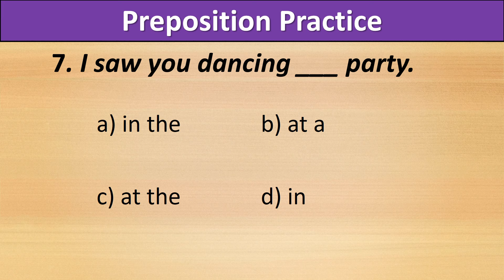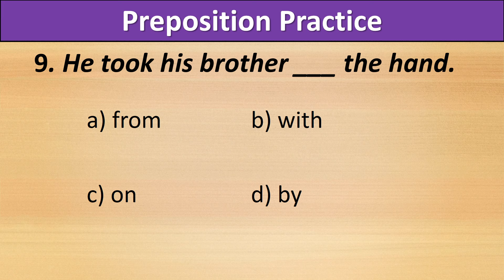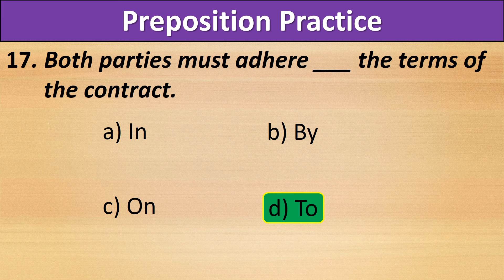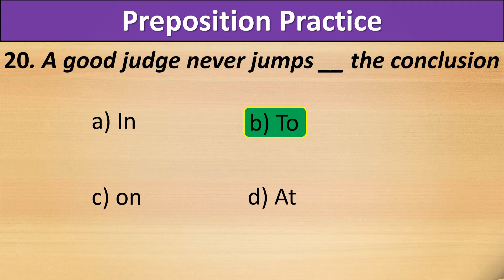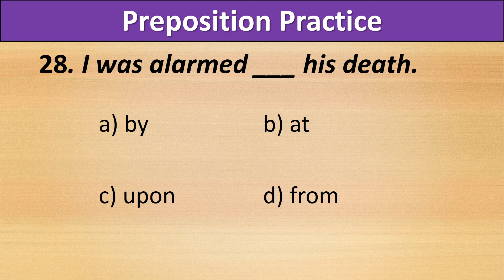Preposition Practice | Grammar Practice | Preposition Quiz | English | Learning Point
Preposition Practice | Preposition | Preposition Quiz | Preposition Mcqs | Grammar | Learning Point

Preposition Practice | Preposition | Preposition Practice Test | Preposition Quiz | Learning Point

Preposition | Preposition Mcqs | Preposition Quiz | Preposition in English Grammar | Learning Point

learning point,
english grammar,
preposition,
preposition mcqs,
preposition quiz,
preposition in english grammar,
english mcqs,
english preposition,
preposition question answer,
preposition questions and answers,
preposition for all competitive exams,
preposition 2024,
preposition quiz 2024,
preposition test paper,
prepositions,
preposition mcq for competitve exams,
preposition mcqs trick,
most repeated preposition mcqs,
most important preposition mcqs,
english,
preposition trick